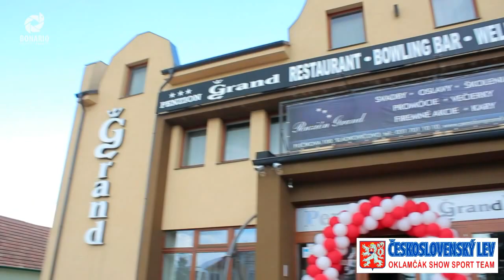ČESKOSLOVENSKÝ LEV - OSST 20.6.2015 v Sládkovičove proti NETKY.SK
V Sládkovičove sa konal 20.júna 2015 exhibičný futbalový zápas pri príležitosti 39. výročia, zisku titulu MAJSTRA EURÓPY v roku 1976 Československou reprezentáciou.
Proti sebe sa postavili mužstvá NETKY TEAM & COMPANY a  ČESKOSLOVENSKÝ LEV - OKLAMČÁK SHOW SPORT TEAM.
Za ČESKOSLOVENSKÉHO LEVA sa zúčastnili známe osobnosti športu a kultúry, no hlavne futbalové legendy pod trénerskou taktovkou
Antona Dragúňa a Karola Peczeho, okrem iných, Karol Dobiaš, Ján Pivarník, Ján Švehlík, Alexander Vencel, Dušan Herda, Peter Herda, Miro Valent, Ladislav Jurkemik,
Michal Hipp, Július Šimon, ale aj Tomi Kid Kovács, Palo Drapák, Peter Batthyany, Roman Fratrič, Štefan Kožka, Ivan Maljar, Vladimír Németh, Libor Petrú a Michal Rimovský.
Za  NETKY TEAM & COMPANY, ktoré nominoval majiteľ Peter Vince, nastúpil majster Slovenska v kickboxe Roman Kalina, zápasník MMA a majster asociácie Bellator Attila Végh,
bývalý slovenský reprezentant vo futbale Kamil Kopúnek, primátor mesta Sládkovičovo Ing. Anton Szabó, zástupca primátora Alexander Bende,
bývalý hráč Lokomotívy Košice Štefan Kysela a bývalý hráč Interu Bratislava Radovan Piši.
Príjemnú atmosféru dopĺňali vystúpenia mažoretiek z Tekovských Lužian ale aj skupina D BLUES BAND, PAVOL DRAPÁK, LIBOR PETRÚ, PATRIK FOX,
JANA PODOLÁKOVA a PAVOL GREKSA.